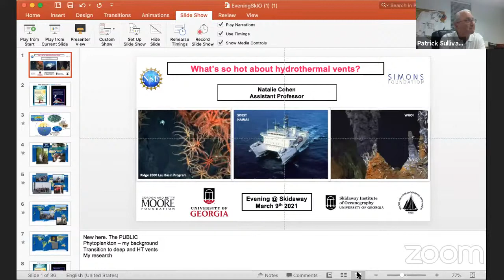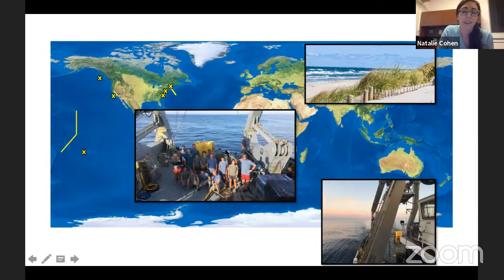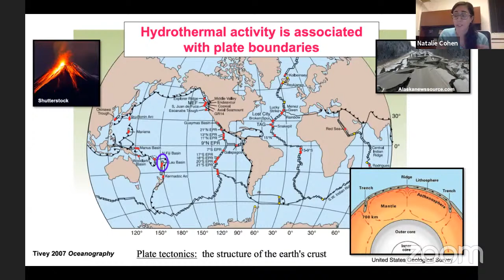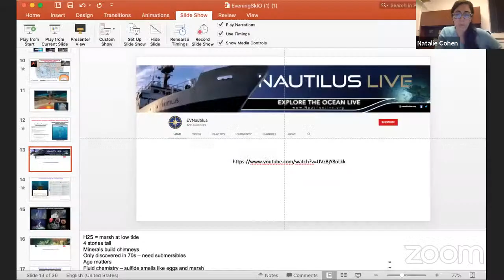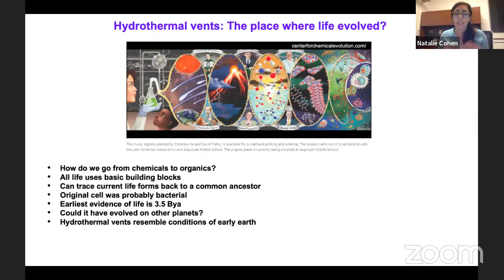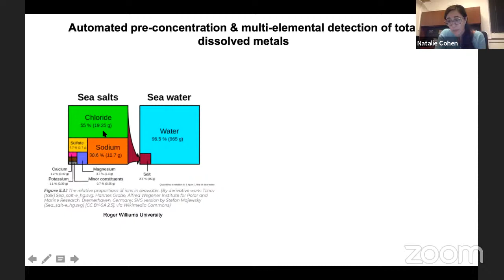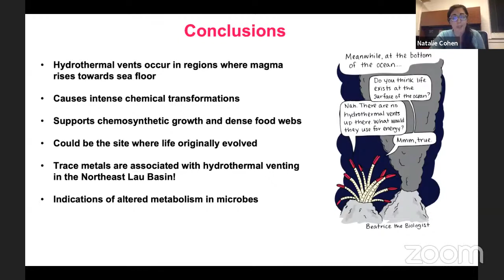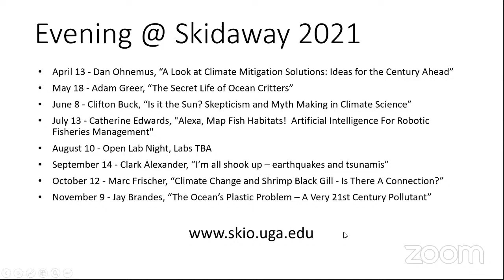"What’s so hot about hydrothermal vents?"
Until they were first discovered in the 1970s, scientists had no idea of the existence of hydrothermal vents in the ocean floor and the unique biological communities that surround them.

UGA Skidaway Institute researcher Natalie Cohen explores hydrothermal vents in a virtual Evening @ Skidaway program.

“Hydrothermal vents occur in the ocean where magma from the earth's interior rises towards the sea floor,” Cohen said. “In this talk, we will explore these massive structures, their chemical contributions to seawater and the complex food webs they sustain in the deep, dark ocean.”